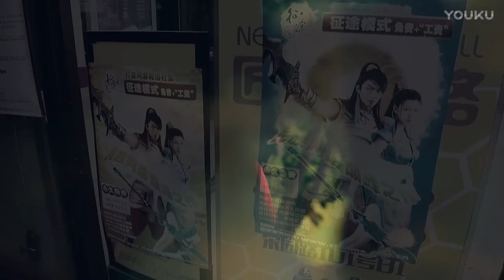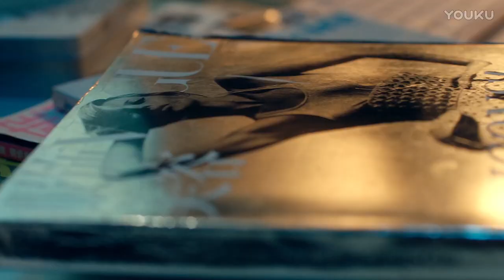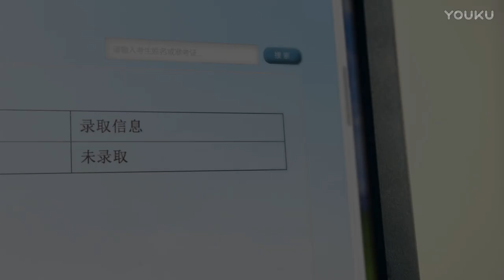170920 ZHANG YIXING 张艺兴 LAY - Zengtu 2 《征途2手游》ads